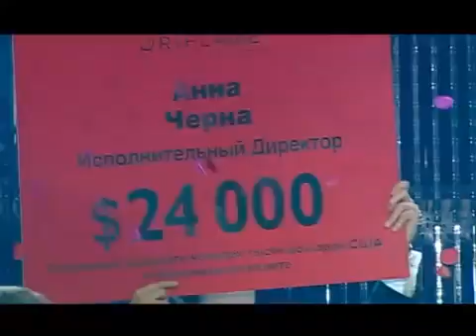Банкет Директоров 2015